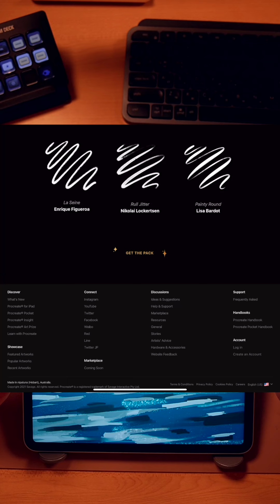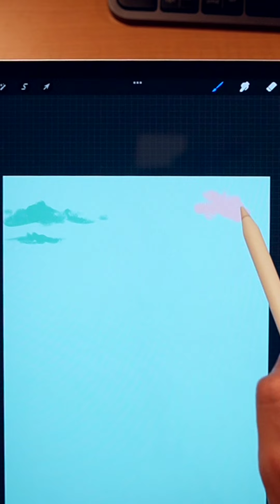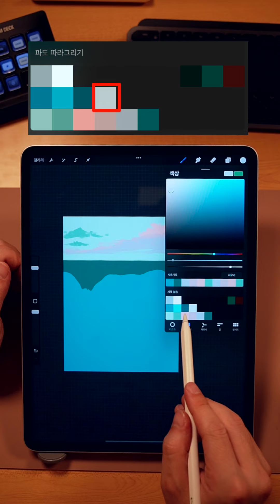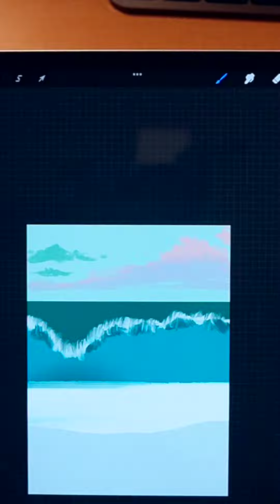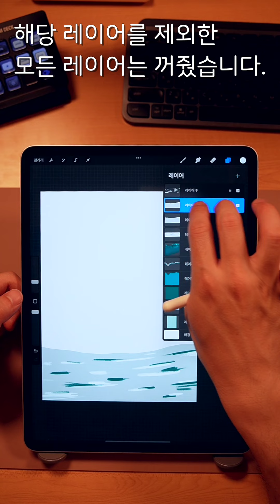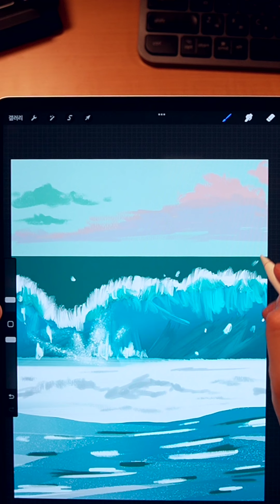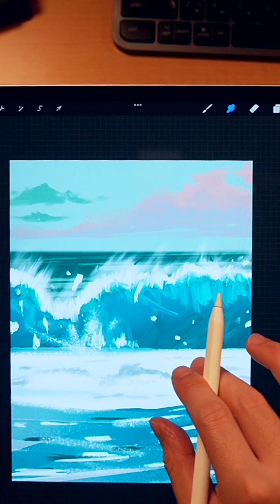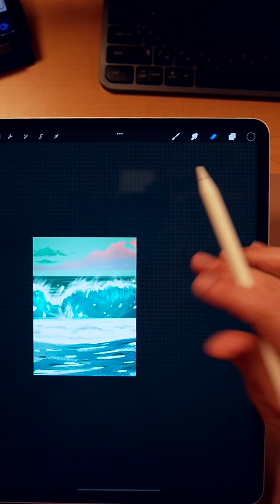[과외Day13] 차근차근 같이 그려봐요- 과외해드릴게요. 팔레트 제공, 프로크리에이트 따라그리기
- 따라그리기 위한 팔레트 다운받기링크